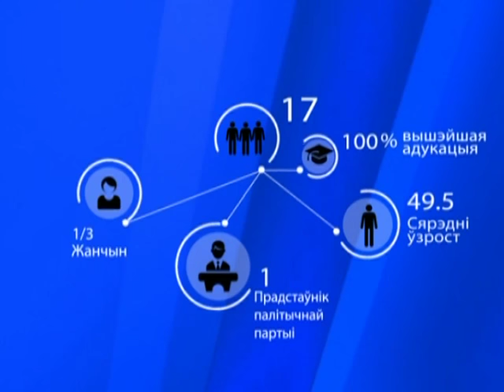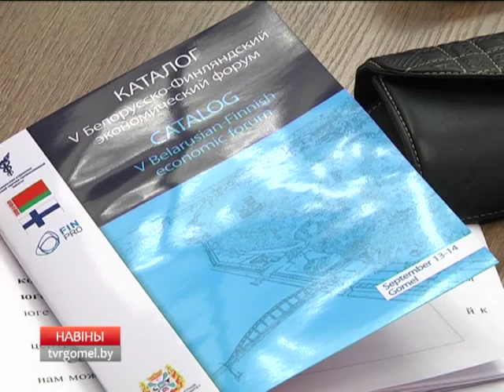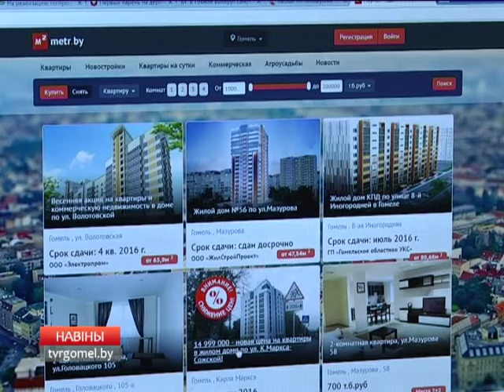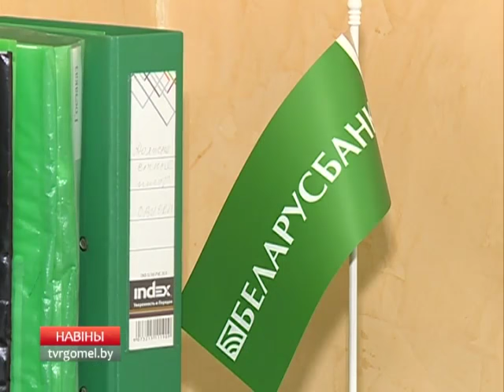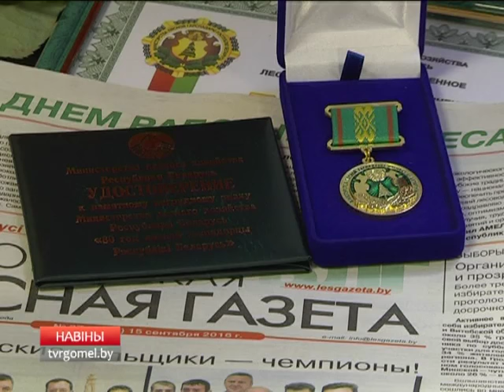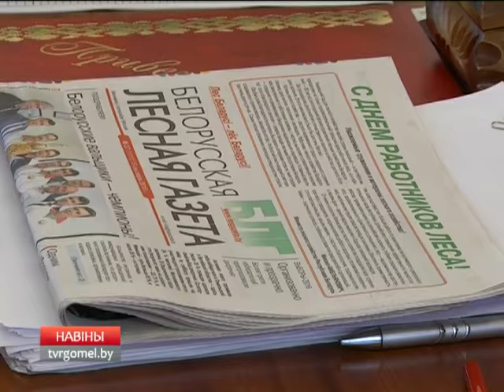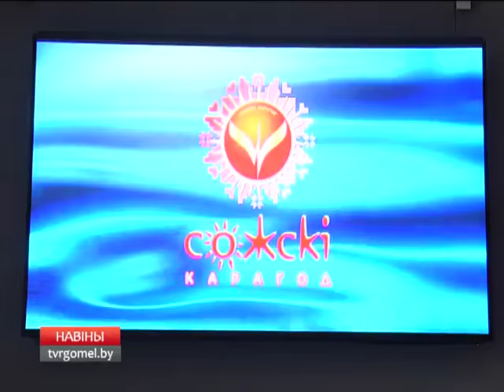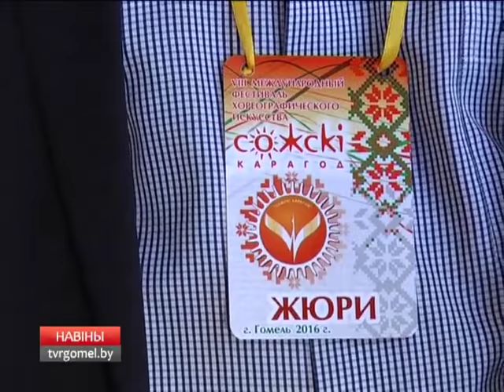18 09 2016 НОВОСТИ